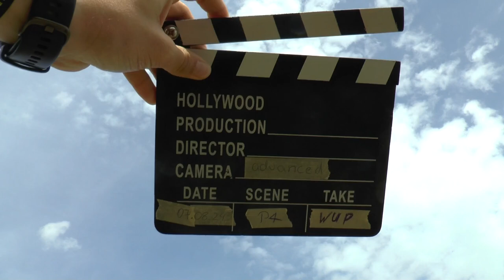WAGAC2024 P4 W1 WarmUp 2ndUnk